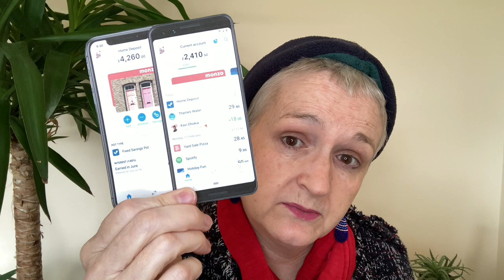Cash envelopes vs Monzo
How to use cash with a Monzo card.